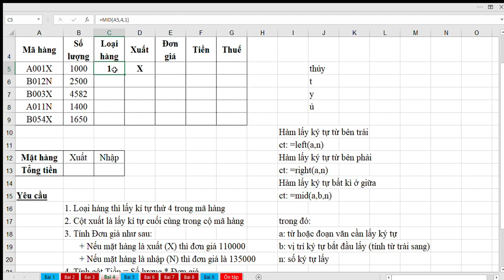Gia sư tin học excel tại Hải Phòng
Buổi dạy gia sư tin học phần excel ngay tại nhà của học viên. Gia sư tin học tại Hải Phòng, dạy tin học tại nhà ở Hải Phòng, dạy kèm tin học, Dạy tin học văn phòng tại Hải Phòng. Dạy excel tại Hải Phòng. Dạy Word tại Hải Phòng. Dạy Power Point tại Hải Phòng là những khóa học dành cho tin học văn phòng. Nếu bạn đang ở Hải Phòng mà mong muốn tham gia khóa học tin văn phòng thì đến với trung tâm FFD nhé.
Nếu bạn đang ở quận Đồ Sơn, Dương Kinh, Hải An, Hồng Bàng, Kiến An, Lê Chân, Ngô Quyền và tại các Huyện An Dương, An Lão, Bạch Long Vĩ, Cát Hải, Kiến Thụy, Thủy Nguyên, Tiên Lãng, Vĩnh Bảo hãy đến với các khoá học tin học văn phòng nhé.
Phương pháp học và ưu đãi
Học theo hình thức dạy kèm, dạy theo yêu cầu
Được hỗ trợ cài đặt phần mềm học miễn phí trong suốt quá trình học
Hỗ trợ kiến thức trọn đời
Cung cấp tài liệu đầy đủ
Thời gian học linh hoạt theo yêu cầu của học viên
Thời gian học: theo yêu cầu của học viên
Ca sáng: 8h30p - 11h
Ca chiều: 14h - 16h30p
Ca chiều tối: 17h - 19h
Ca tối: 19h - 21h và từ 21h - 23h
TRUNG TÂM ĐÀO TẠO THIẾT KẾ FFD